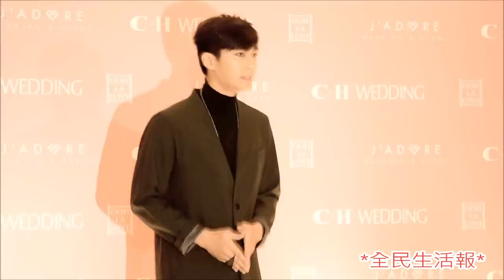1-13炎亞綸、李毓芬、曾之喬、謝佳見、李國 毅、陳楚河出席楊銘威、方志友婚宴祝賀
1-13炎亞綸、李毓芬、曾之喬、謝佳見、李國
毅、陳楚河出席楊銘威、方志友婚宴祝賀
*全民生活報*